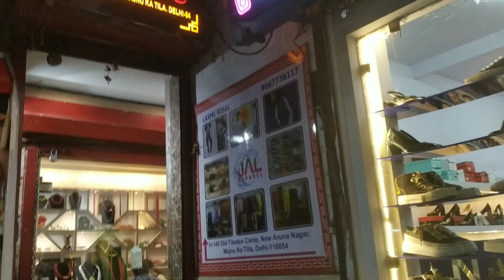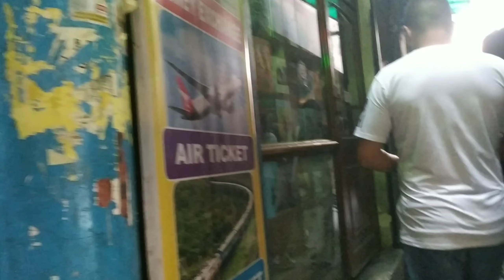Tibetan Market || New Delhi